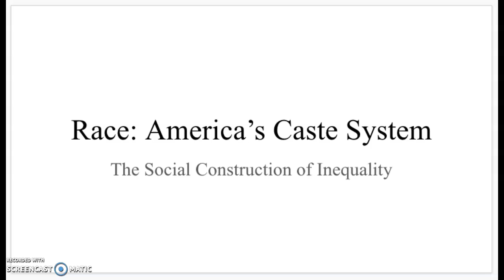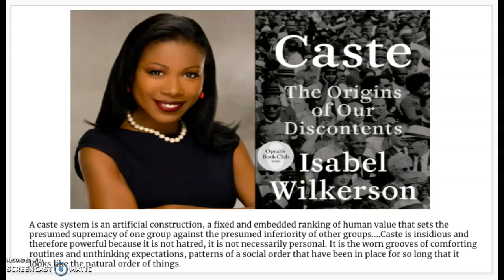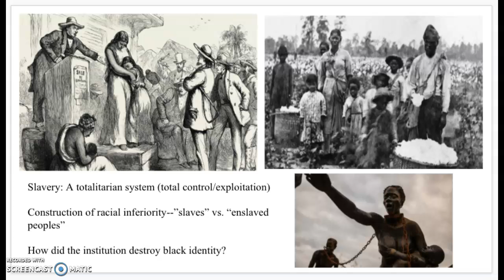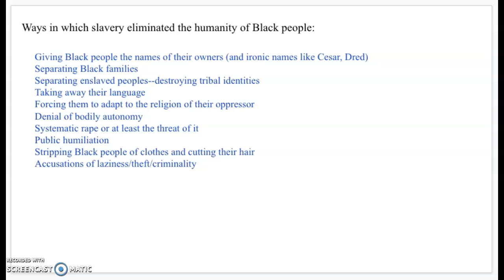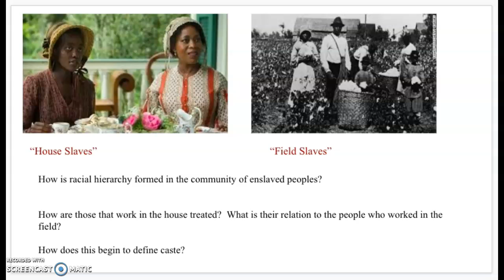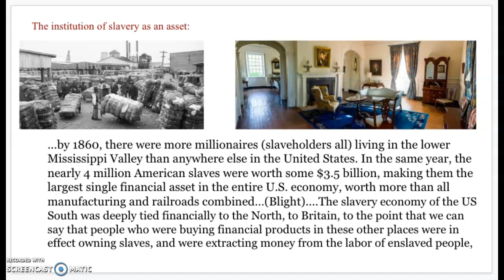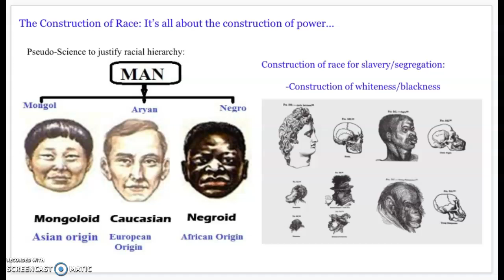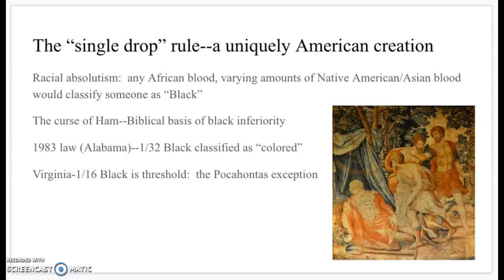Caste and White Supremacy I